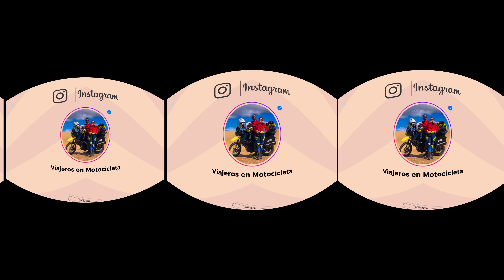CARRETERA a BAHÍA DE CATA VENEZUELA 🇻🇪 EN MOTO 🚦 ¿CÓMO ES LA VÍA ❓ de MARACAY a OCUMARE 👀 ARAGUA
La vía de ARAGUA - MARACAY a BAHÍA DE CATA en las COSTAS DE ARAGUA.

¡Embárcate en una aventura única en 360 grados! En este emocionante video, te llevamos desde la entrada del Parque Nacional Henry Pittier hasta la impresionante Bahía de Cata, ¡todo en una experiencia inmersiva en 360 grados!

Te sentirás como si estuvieras viajando con nosotros mientras recorremos caminos serpenteantes rodeados de exuberante vegetación y paisajes asombrosos. Experimenta la brisa marina mientras nos acercamos a la hermosa Bahía de Cata, con una vista panorámica que te dejará sin palabras.

Compartiremos encuentros inesperados y momentos llenos de emoción mientras disfrutas de esta travesía junto a motoviajeros apasionados. ¡Prepárate para ser parte de esta increíble experiencia en moto y descubre todos los secretos que la ruta tiene para ofrecer en 360 grados!

¡La ruta desde el Parque Nacional Henry Pittier hasta la Bahía de Cata te espera en todo su esplendor en 360 grados!

¡Déjanos saber en los comentarios si también te gusta este tipo de contenido! Los leemos 👀

Music from Uppbeat (free for Creators!)